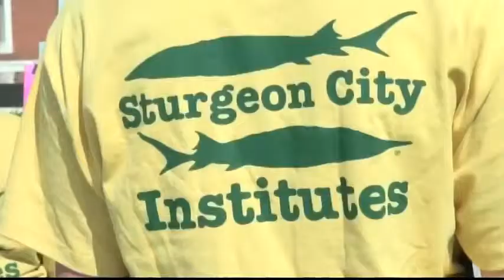State of the Community 2014